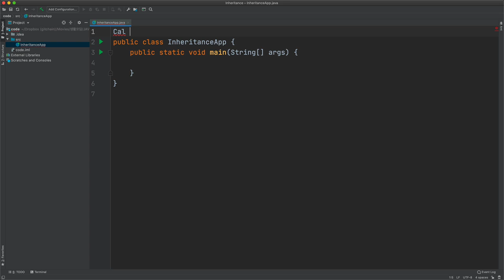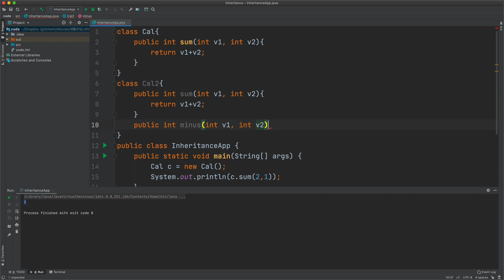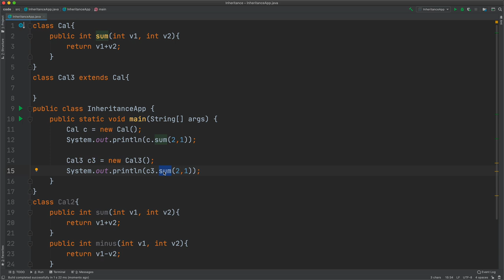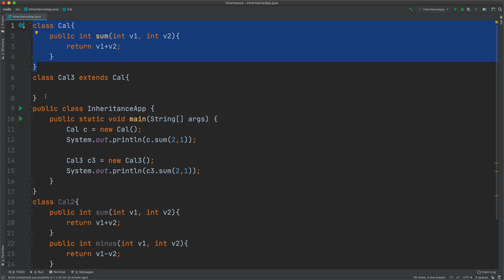Java 상속 - 1. 수업소개